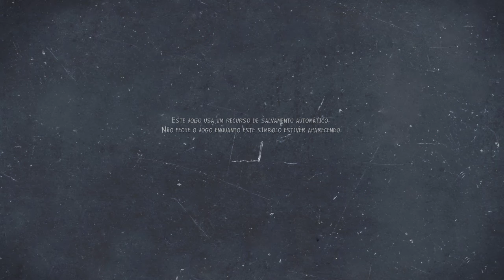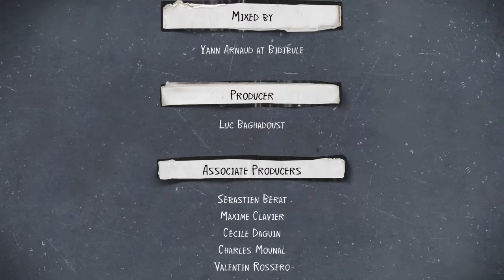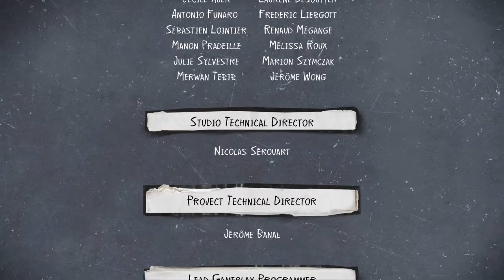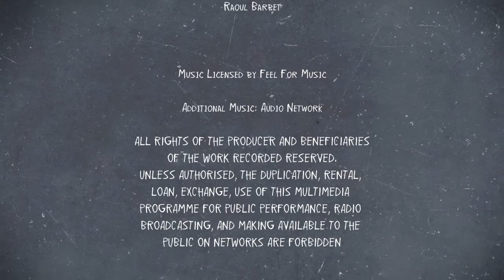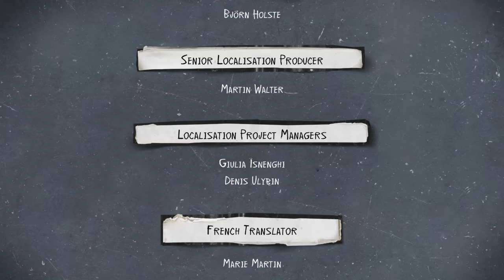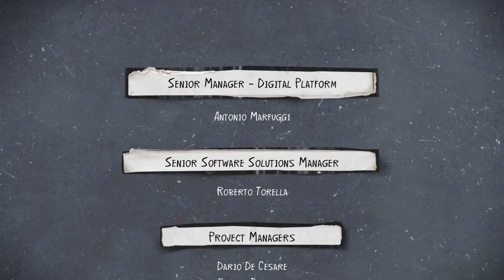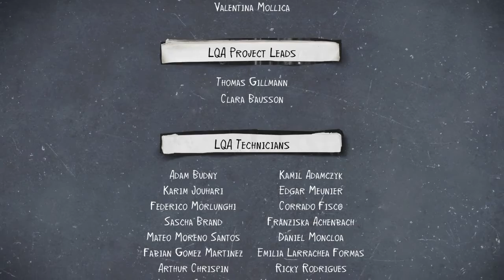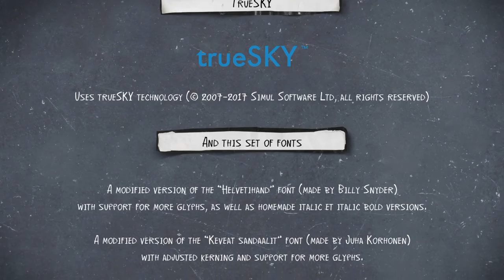Let's Try: Life is Strange 2 #1 - Episode 1: Roads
The award-winning Life is Strange series continues with an all-new story from DONTNOD Entertainment.
As Sean, your choices shape the fates of the Diaz brothers, and the lives of everyone they meet. From Seattle, to Portland, to California... through gas stations, abandoned shacks, backstreets and forests... the road to Mexico is long and filled with danger – but also friendship, wonder, and opportunity.
This is the trip that could bond Sean and Daniel forever… or tear their brotherhood apart.

🕹 Sistem: PS4
👀 Studio: Square Enix